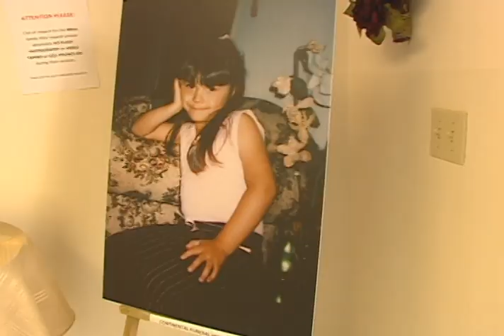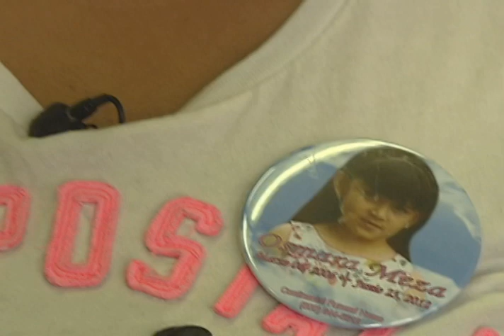Funeral Victim Hit